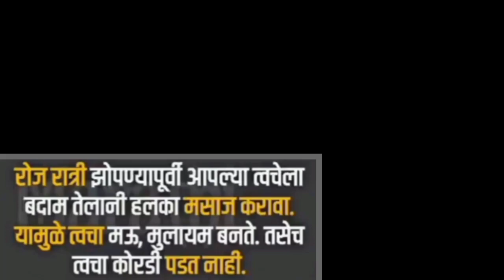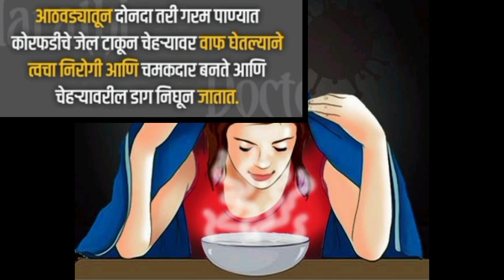ब्युटी टिप्स | Beauty tips